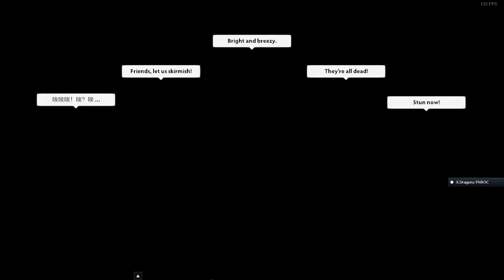Keystroke Cup:1 | Group Stage | OM3N PHAZ3 vs We Give Fox - Game 1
Keystroke Cup 1: OM3N PHAZ3 vs We Give Fox - Game 1

All our games are streamed LIVE on out Twitch channel. Follow us so you don't miss any games.